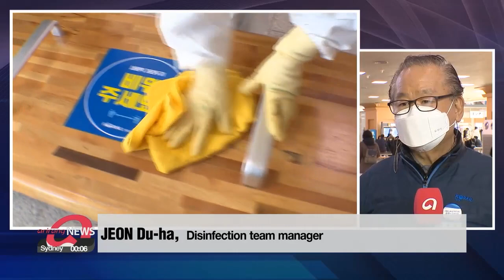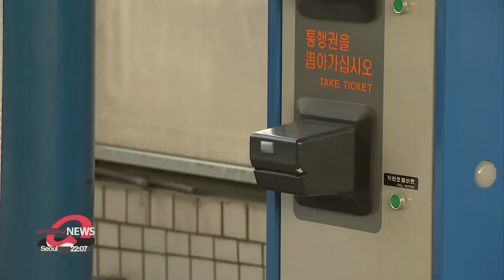Lunar New Year prevention guidelines are in place to contain COVID-19 spread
설 연휴 코로나19 확산 막기 위해... 교통시설 방역 강화

Special measures to prevent the spread of the virus during the Seollal holiday.
Extra disinfection done at transit hubs, no eating at highway rest areas.
Train ticket sales are limited, and there will be tolls on the highways.
Choi Won-jong gets us up to speed.
With millions of people in South Korea planning to travel during the Lunar New Year holiday, the health authorities are on high alert... to prevent a spike in infections.
One area getting particular attention is the railway network.
"Just like last year's Chuseok holiday, to maintain social distancing, only the window seats on this high-speed train are available this Lunar New Year holiday."
Disinfection is underway almost 'round the clock at Seoul Station, which sees a constant stream of passengers as well as homeless people who live in the area.
"During the Chuseok holiday last fall, we disinfected every four hours, but now we do it every two hours. We've also changed the product we're using so that we can kill the virus completely. We're being very thorough."
With space limited on the trains, the transport ministry is estimating a rise of 7-point-3 percent in the number of people traveling by car.
Highway rest stops will continue to require face masks... and take people's temperatures even if they're just going to the bathroom.
And now, there will be teams of professionals deployed to disinfect the facilities in addition to the regular disinfections done twice a day.
Most importantly, rest stops are only selling food for takeaway.
"Because we're not allowing dine-in service, we are putting away all the tables until February 14th. This is going to be inconvenient to our customers, but we're doing this for safety."
Furthermore,... airlines have been advised to sell window seats first, and ferries are operating at only 50-percent capacity.
Normally, tolls on the highways would be waived for the holiday, but this year, they're charging full price to discourage travel as much as possible.

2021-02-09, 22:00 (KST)